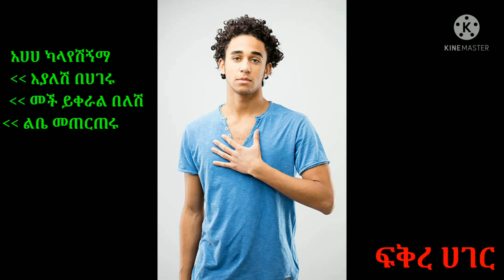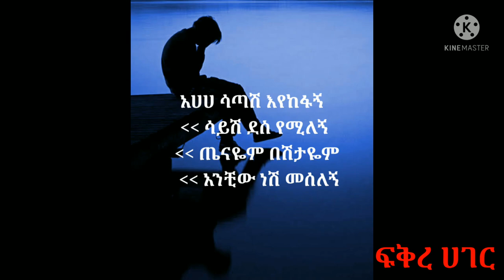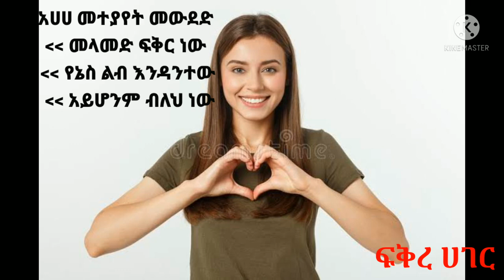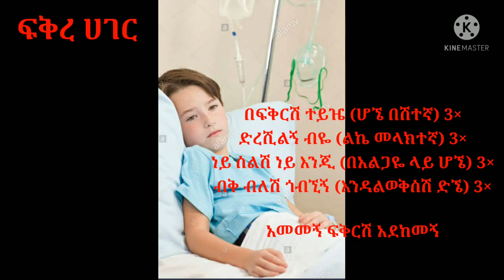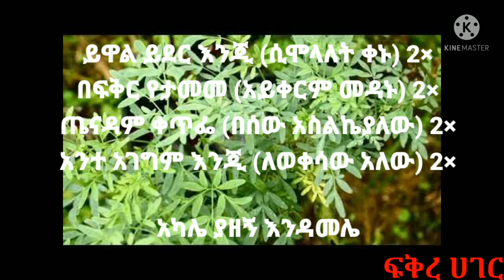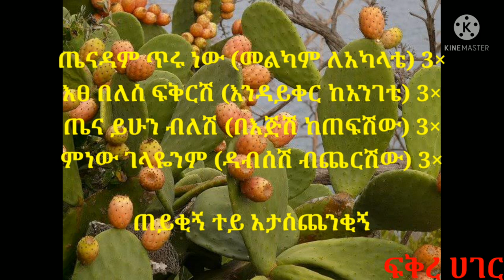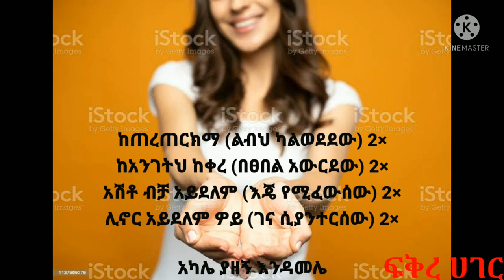music by tewodros tadesse and hirut bekele yewedede abede Lyrics